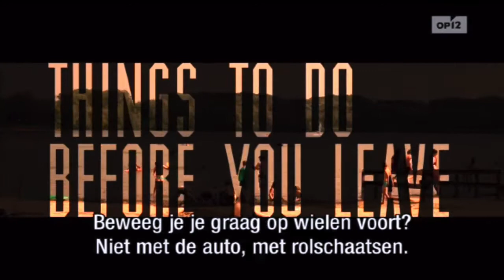RBP Brussels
Roller Bike Parade in Brussels